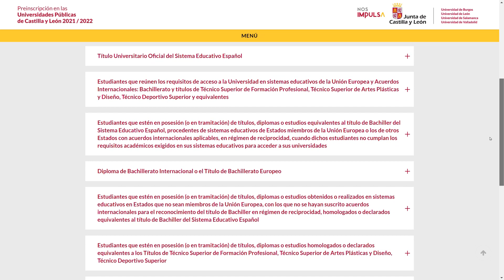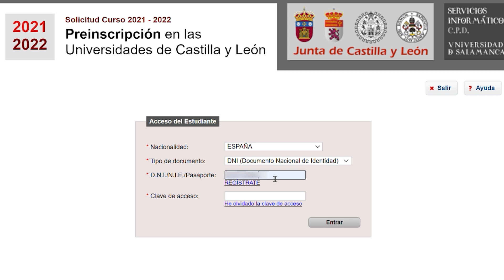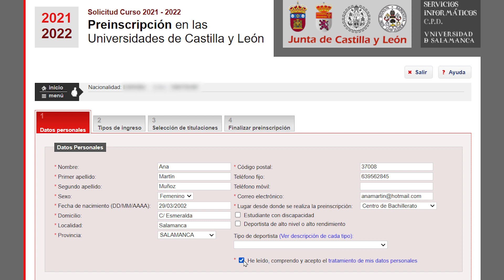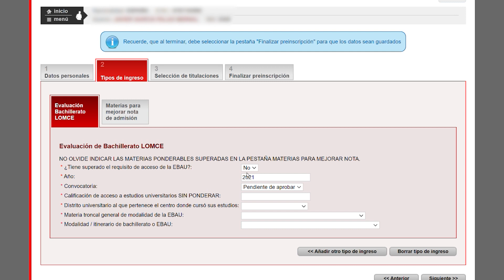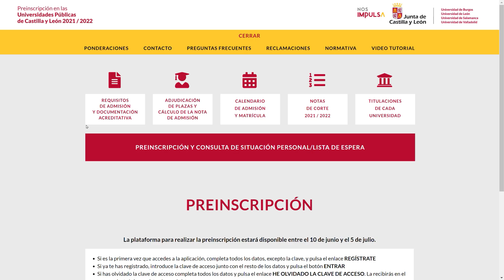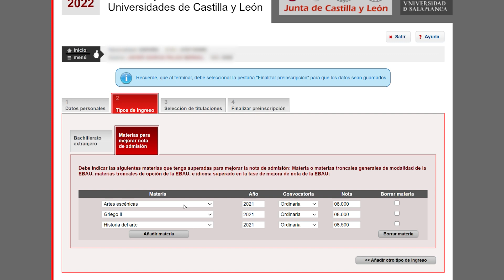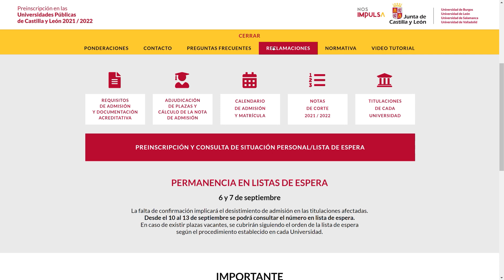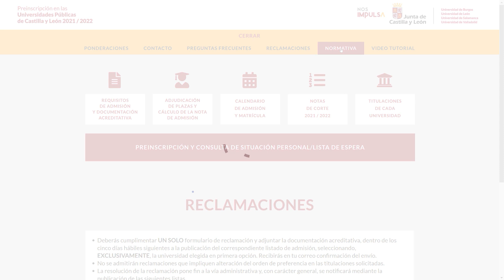Preinscripción Universidades de Castilla y León 2021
Vídeo tutorial sobre el procedimiento para realizar la preinscripción en las Universidades públicas de Castilla y León.